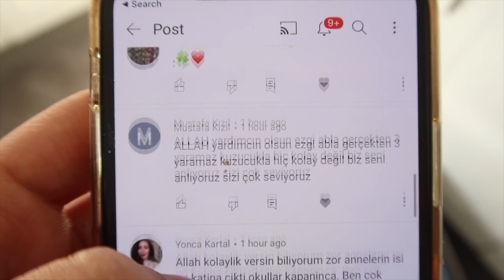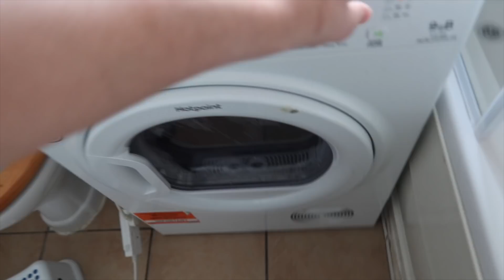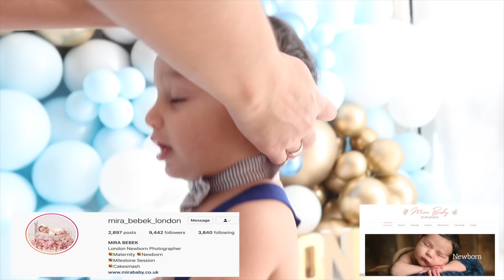BULAŞIK TABLETİ İLE İNANILMAZ TEMİZLİK! BANYO YENI HALI! EVDE ILK SAÇ KESIMI! 1 YAS PASTA PATLATMA!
Herkese Selam, Nasilsiniz?

ETSY SHOP (KEHRIBAR KOLYE)

AMAZON SHOP  (linkle aldiginiz her urunden cok az yuzdelik payi aliyorum)